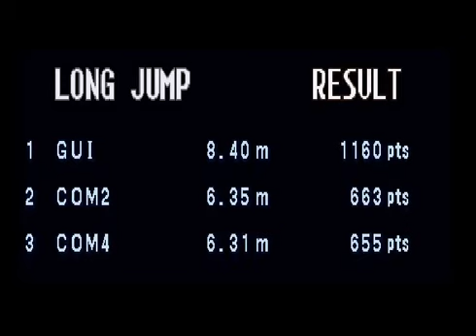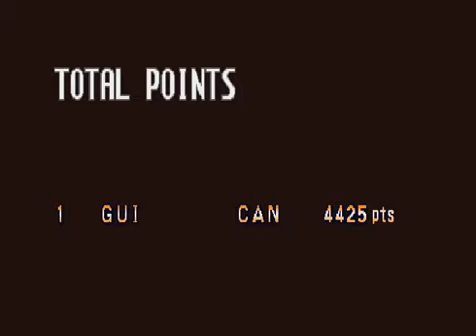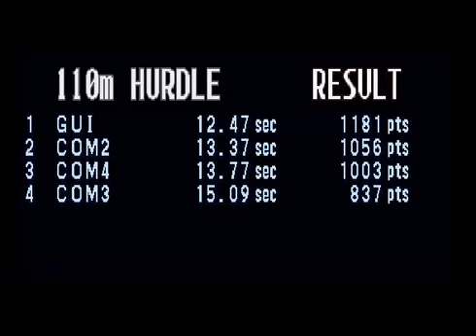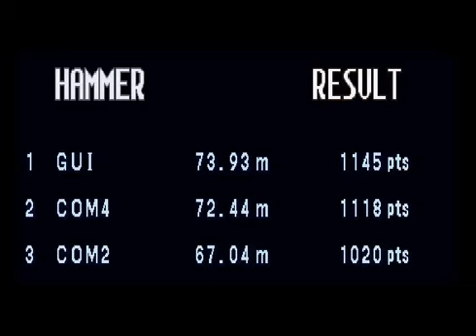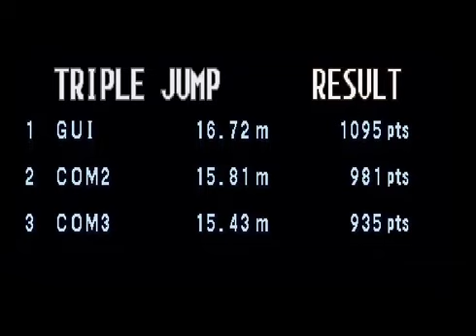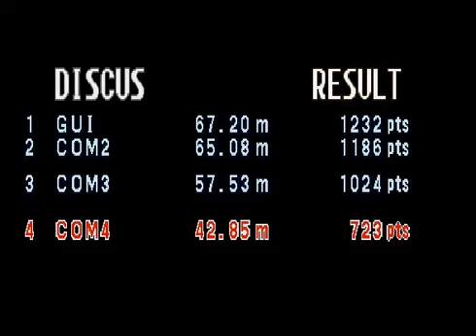International Track & Field Playstation 1 full gameplay KONAMI